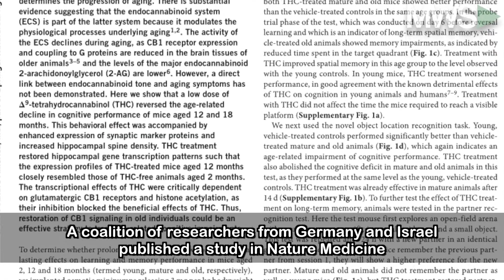Can Marijuana Restore Memory in Aging Brains?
05/09/17  A new study reveals that a little marijuana use a day may keep brain aging away. Scientists discovered low doses of THC in old lab mice appears to improve its memory and learning abilities.